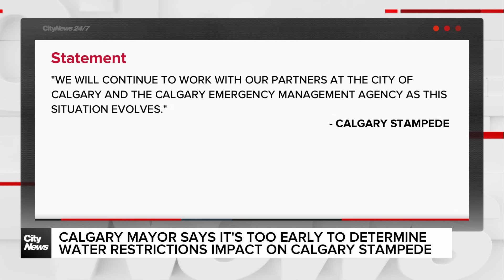Calgary says too early to assess impact of restrictions on Stampede 2024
There are concerns about how the local state of emergency in the City of Calgary may impact this year's Stampede, which is less than a month away.